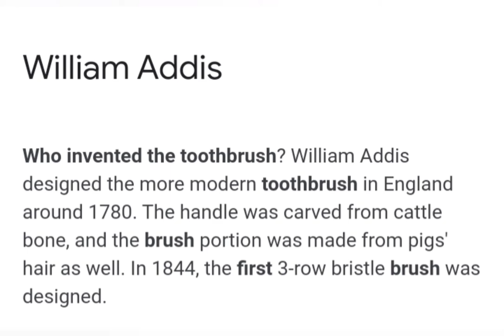who invented the toothbrush first time in Hindi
it is detail about toothbrushes who invented the toothbrush first time